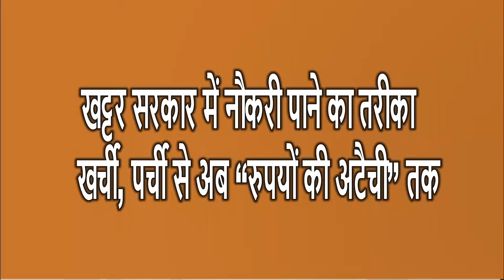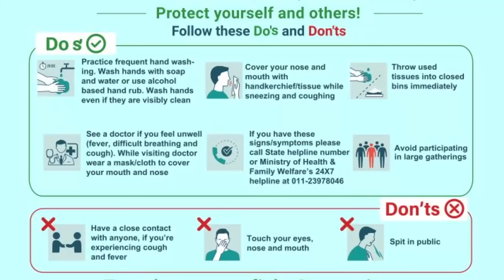Randeep Surjewala demands probe in alleged HPSC Recruitment Scam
हरियाणावासियों के सामने अब एक बात साफ है - मुख्यमंत्री, मनोहर लाल खट्टर ‘बिना पर्ची, बिना खर्ची’ के नारे लगाकर प्रदेश के करोड़ों युवाओं को सात साल से गुमराह करते रहे और हरियाणा में ‘‘नौकरियों की बिक्री की मंडी’’ चलती रही। भाजपा-जजपा सरकार में अब तो ‘‘खर्ची’’ भी ‘‘विकास का टॉनिक’’ पीकर ‘‘अटैची’’ में बदल चुकी है।

रणदीप सिंह सुरजेवाला  ने कहा 32 से अधिक ‘‘पेपर लीक व भर्ती घोटालों’’ को उजागर कर हम लगातार हरियाणा के युवाओं के साथ होते अत्याचार व चौतरफा भ्रष्टाचार के खिलाफ आवाज उठाते रहे हैं। एचपीएससी (HPSC) - 'Haryana Post Sale Counter' के डिप्टी सेक्रेटरी व एचसीएस HCS अधिकारी, अनिल नागर, अश्विनी कुमार व अन्य की गिरफ्तारी के बाद अब साफ है कि हरियाणा में ‘नौकरी भर्ती और नौकरी बिक्री घोटाला’ देश के सबसे बड़े नौकरी घोटाले यानि ‘व्यापम घोटाले’ से भी बड़ा है।

मुख्यमंत्री, खट्टर ने 3 जुमले रटे हुए हैं - ‘मैरिट’, ‘पारदर्शिता’ और ‘बिना पर्ची, बिना खर्ची’। नौकरियां बिकें, पर्चे लीक हों, खाली ओएमआर शीट भरी जाएं, रोल नंबर एक दूसरे के पीछे लगाए जाएं और चाहे कुछ भी होता रहे, खट्टर साहब ये तीन जुमले उछालकर चलते बनते हैं।